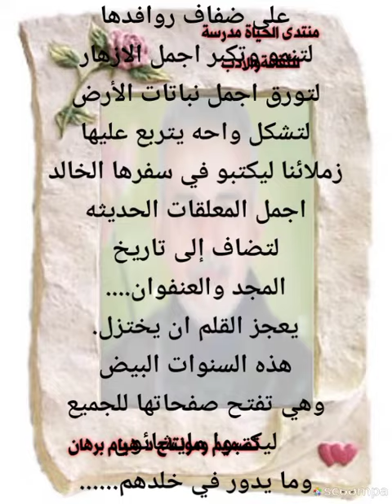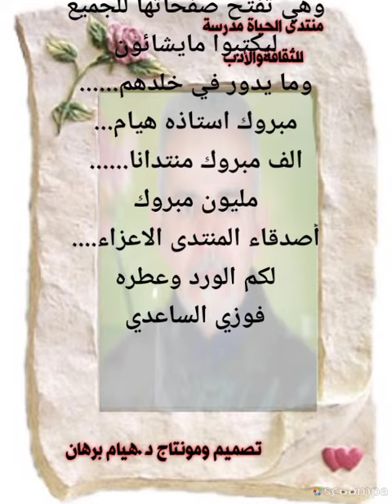كلمات فوزي الساعدي بعيد المنتدى